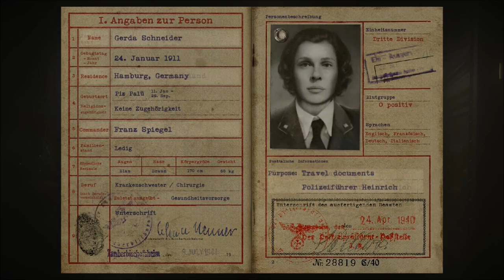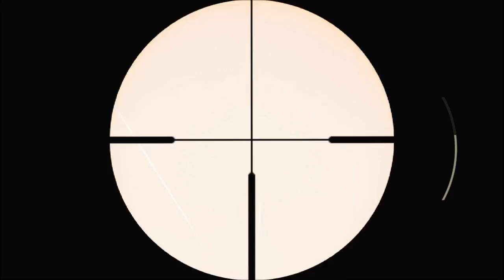Call of Duty WW2 Campaign Mission 5 (COD World War 2)